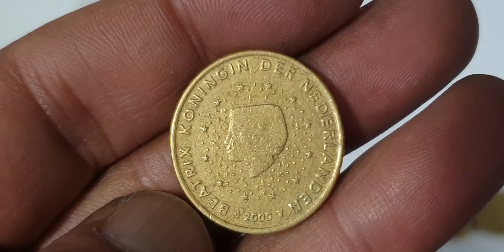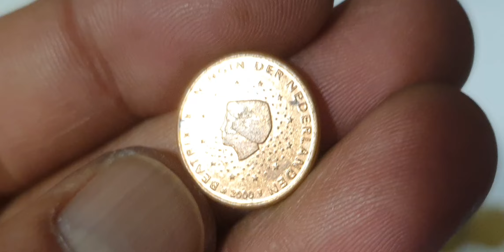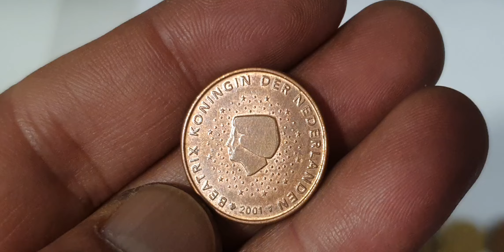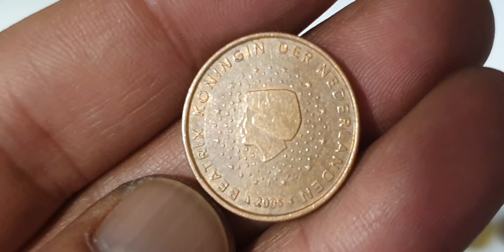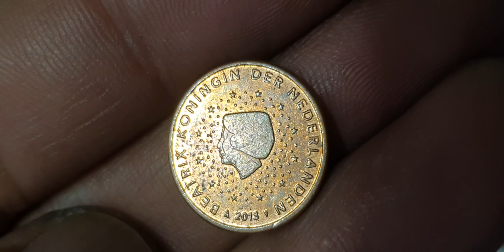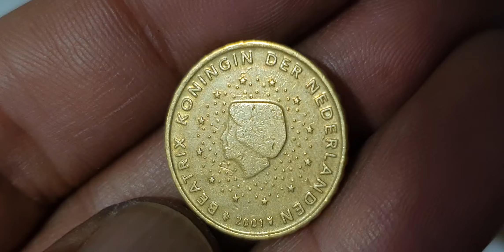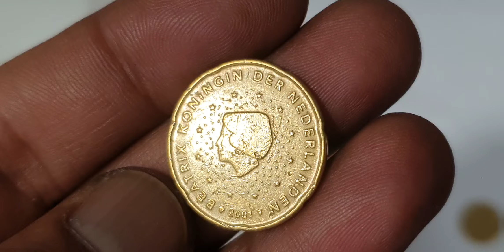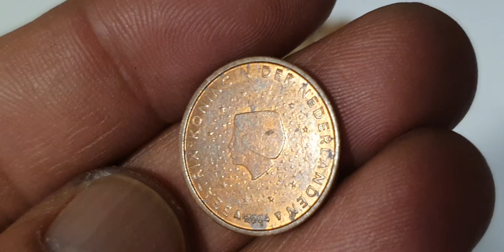The Secret World of Euro Cents Collecting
The Netherlands All Euro Cents 1€ Cent To 50€ Cents Coins Mix Collection youtube coins coin_exhibition coin rarecoincollection collection eurocoins currency eurocoinhunt eurocurrency collectables euro rarebundle coincollecting coincollection #@rajaehsan5091

The Netherlands
All euro cents coins collection

The Netherlands all euro cents coins collection.euro coins worth money.netherland coins worth money.